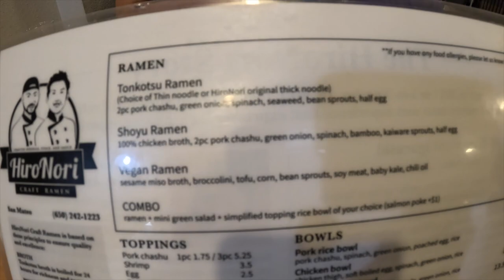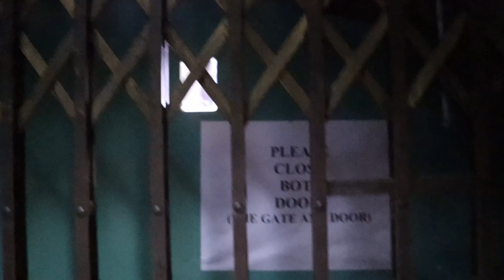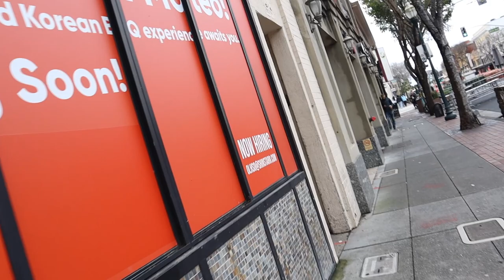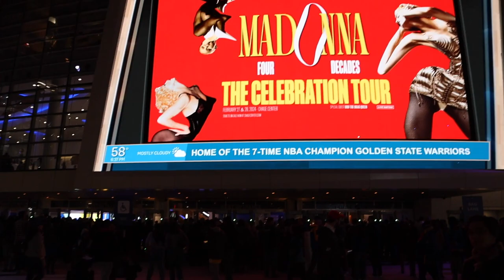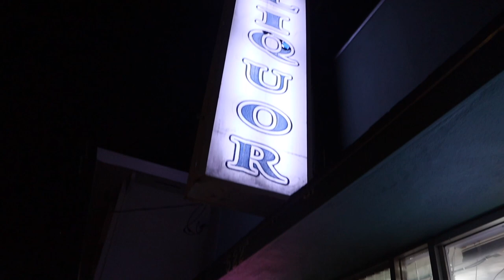BUSINESS TRIP TO CALIFORNIA | VLOG | SAN MATEO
Welcome back to Kisses World. Join me on a business trip to California.

If you enjoyed this content, please show some love by hitting that Like button, leaving a comment, sharing it with your friends, and of course, subscribing to stay updated for more amazing content!